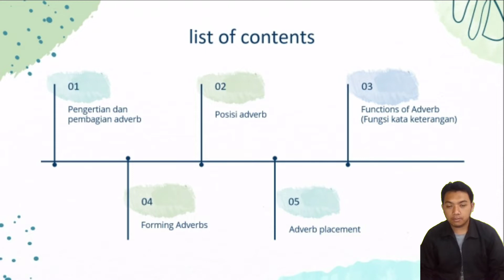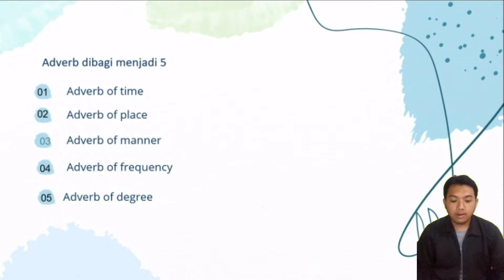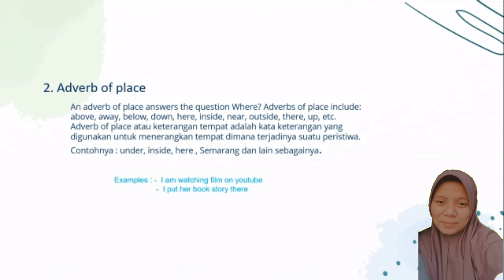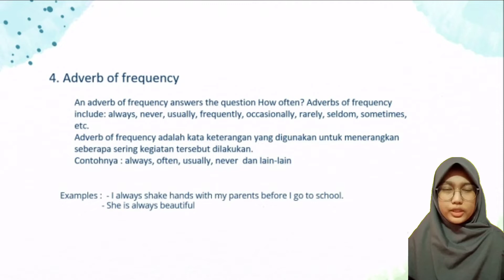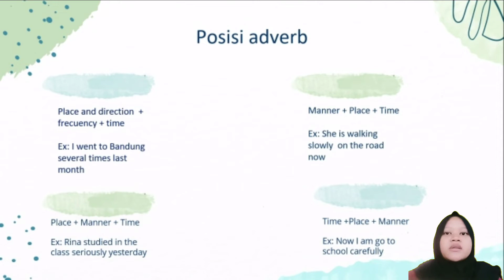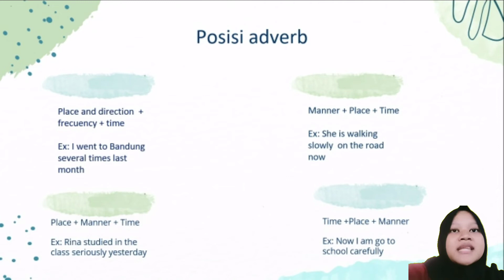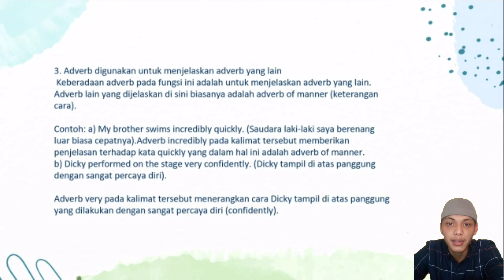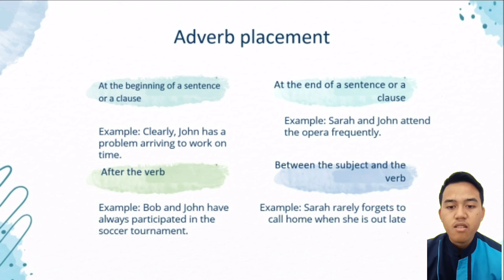video presentasi grammar kelompok 1